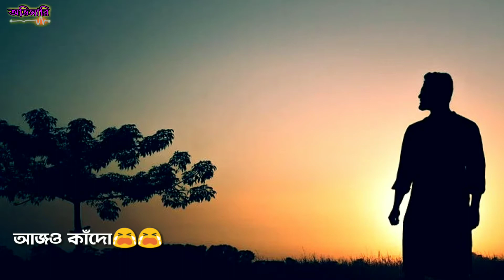সবই প্রতারণা😭/Sob e protarona🙆💔ভালোবেসে সবাইকে দুঃখ পেতে হয়,কাউকে পেতে হয় কষ্ট,বা কাউকে ঠকতে হয়।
ভালোবেসে সবাইকে দুঃখ পেতে হয়।
ভালোবেসে সবাইকে কষ্ট পেতে হয়।
ভালোবেসে সবাইকে ঠকতে হয়।
💽💾আমাদের ভিডিও গুলো কেমন অবশ্যই জানাবেন।
কিছু সমস্যা হলে কমেন্ট করে বলবেন দিলে আমরা বুজতে পারবে।

আপনারা চাইলে ,
আপনাদের নিজেদের লেখা কোনো কবিতা বা কোনো অনুভূতি, কোনো অভিজ্ঞতা বা আপনাদের মতামত আমাদের সঙ্গে share করতে পারেন,
কিম্বা আপনার পাঠ করা কোনো কবিতা, নাটক বা আবৃত্তি আমাদের পাঠাতে পারেন।
আমরা সেটা আমাদের মাধ্যমে সবার কাছে তুলে ধরার চেষ্টা করবো। যদি কবিতা বা কোনো স্পেশাল অনুভূতি আমাদের পাঠান তবে আপনার নাম ও এক copy ছবি দেবেন আমরা ওটা youtube ওই কবিতার সঙ্গে পাবলিশ করবো।
💌💌💌যোগাযোগ💌💌💌
Tweeter link:-avikavisari.tweet.support.in
আপনার কোনো মতামতও আমাদের comment Box এ লিখে জানতে ভুলবেন না।
আপনাদের কোনো অভিমত থাকলে অবশ্যই আমাদের জানাবেন plzzzz 🙏🙏🙏
আপনাদের support পেলে আমরা আরও নতুন নতুন ভিডিও বানাতে motivate ও আগ্রহি হবো।
তোমরা আমাদের insperation এগিয়ে চলার।